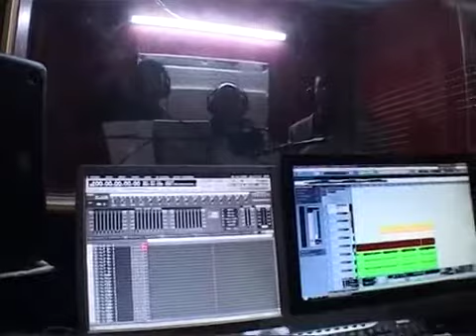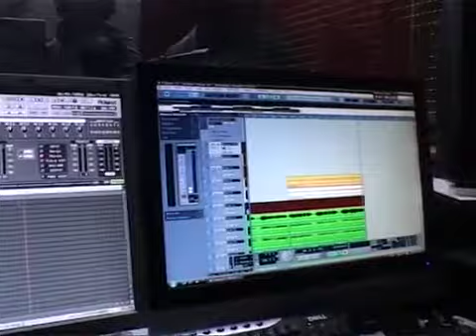Houssam Rif Chanson Nnationale Marocain Rai Rif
houssam rif اغنية وطنية مغربية في غاية الروعة 2018 Chanson nationale marocaine dans une magnificence très